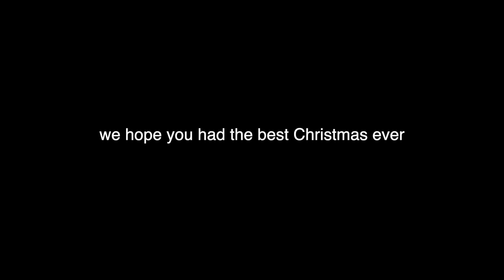Baby’s First Christmas!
Spend the day with us, Christmas edition!